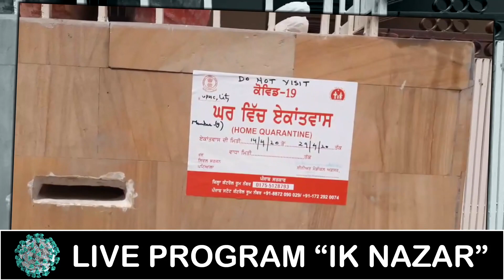Discussion Program on COVID-19 by Harminder Singh Basra, Sr. Reporter Gurmeet Singh Plahi 09-05-2020